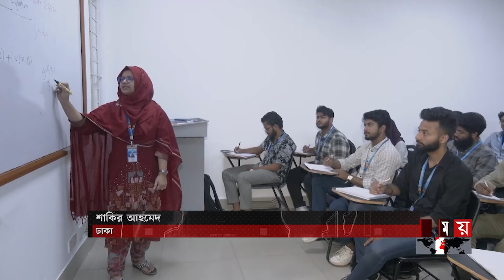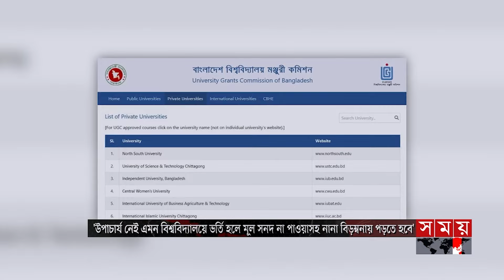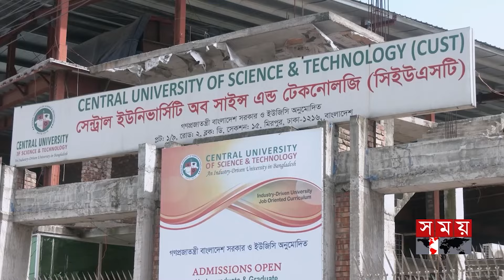জনপদে সময় | রাত ৮টা | ০৫ এপ্রিল ২০২৪ | Somoy TV Bulletin 8pm| Latest Bangladeshi News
১. ম্যানেজারের ল্যাপটপ থেকেই সাইবার হামলার পরিকল্পনা ছিলো কুকি-চিনের। অস্ত্র উদ্ধারে সাঁড়াশি অভিযানের ঘোষণা। থানচিতে আরেক ব্যবস্থাপককে অপহরণ চেষ্টা রুখে দেয় পুলিশ।

২.রাতে ঢাকায় ঢুকতে ও বের হতে দিতে হয় চাঁদা। ট্রাক ও পিকআপ চালকের কাছে আতঙ্কের নাম বাঁশ ও রড। রাজধানীর অন্তত ১৫টি স্পটে আদায় করা হয় টাকা।

৩. ঈদযাত্রায় ট্রেন ও লঞ্চে ঘরমুখী মানুষের ভিড়। চিরচেনা ভোগান্তি না থাকায় স্বস্তি। পদ্মা সেতু বদলে দিয়েছে সদরঘাটের চিত্র। ফিরেছে শৃঙ্খলা/ বললেন নৌ প্রতিমন্ত্রী।

৪. একমাসে ৬ ডাম্প ট্রাক জব্দ করাই কাল। পাহাড়খেকোদের বিরুদ্ধে কঠোর অবস্থানেই খুন হন কক্সবাজারের বন কর্মকর্তা। জড়িতরা বিএনপি নেতাদের ছত্রছায়ায়। দাবি স্থানীয়দের।

৫. জুমাতুল বিদায় পবিত্র আল-আকসায় মুসল্লিদের ঢল। নামাজের আগে ছত্রভঙ্গ করতে নেতানিয়াহু বাহিনীর টিয়ারশেল নিক্ষেপ। বেশ কয়েকজন আটক। প্রতিবাদে বিক্ষোভ।

Somoy TV: t.ly/Se1z
Somoy TV Bulletin: t.ly/iqIq
Somoy Entertainment: t.ly/3dWC
Somoy Sports: t.ly/iASp
SOMOY TV ISLAMIC: t.ly/zU6a

Somoynews.tv: t.ly/Y7ab
খেলার সময়: t.ly/xJ5H
সময়ের গল্প: t.ly/EW3M
এ সময়ের বাণিজ্য : t.ly/m3ir

Groups:
Somoy TV (Official)✅: t.ly/ajiO
Somoy Entertainment✅: t.ly/8CLh
Somoy Business✅: t.ly/4xaJ